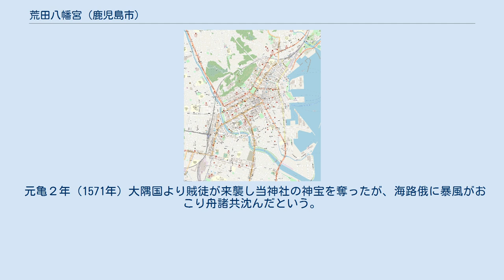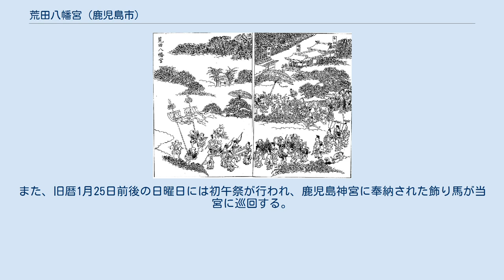荒田八幡宮 (鹿児島市)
江戸期の荒田八幡宮の絵図（三国名勝図会第三巻収録） 荒田八幡宮（あらたはちまんぐう）は鹿児島県鹿児島市下荒田二丁目にある神社。
かつての鹿児島の総廟とされる。
 応神天皇、神功皇后、玉依姫命を祀る。
 従前よりマムシ除けに利益があるとされ、社殿下の砂をお守りにする。
その他、文教や海運、安産の面で篤い信仰がある。
 社伝によれば和銅元年（708年）の創祀というが、建久8年（1197年）の『建久図田帳』に「大隅正八幡宮御領鹿児島郡荒田荘」とある事から、平安時代末期に「大隅正八幡宮」（現鹿児島神宮）の荘園である荒田荘が立荘され、その守護神として同宮を勧請、同宮の分宮（わけみや）として創祀されたと見る説もある。
 元亀２年（1571年）大隅国より賊徒が来襲し当神社の神宝を奪ったが、海路俄に暴風がおこり舟諸共沈んだという。
 当宮の四方には東西南北に随神を祀る「随神祠」が置かれ、旧荒田荘時代の境界を示すと考えられ、またその地はかつて神領であったため、現在は県立高校・市立中学校・公舎といった公的敷地になっている。
以前は正祭（秋季例大祭）に合わせ、「堺回り」（おさけめぐい）と称する神輿担ぎが、祭日を中心とした直近の日曜日にあったが、現在は交通事情等により境内で神輿担ぎが行われている。
 かつては鹿児島の宗社として栄え、流鏑馬などが行われていた。
現在も年中行事として毎年10月23日に正祭があり、その直近の日曜日に御神幸祭（浜殿下り）が行われる。
また、旧暦1月25日前後の日曜日には初午祭が行われ、鹿児島神宮に奉納された飾り馬が当宮に巡回する。
 宮司は鹿児島神宮宮司が兼務。
 境内の大樟は鹿児島市指定保存樹林（昭和49年（1974年）3月20日指定）。